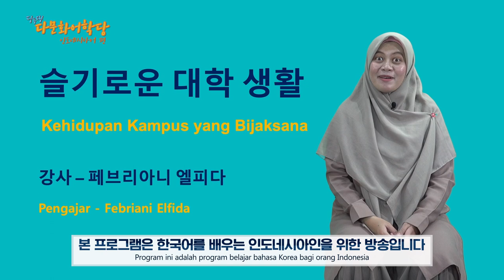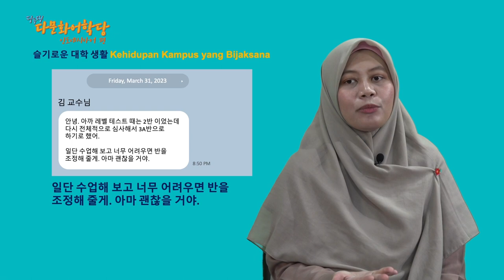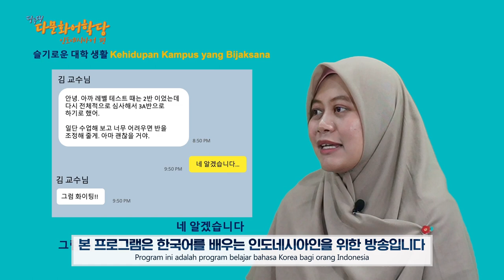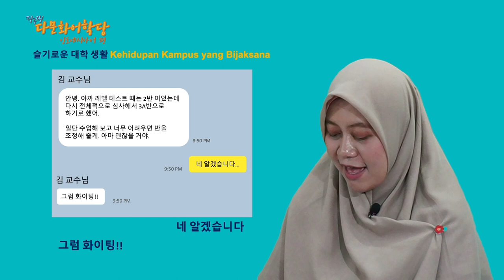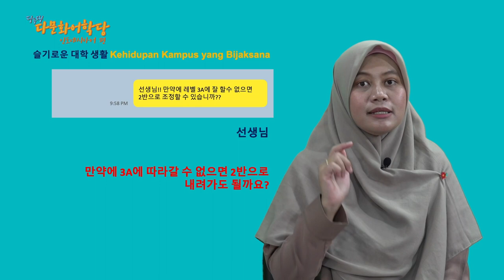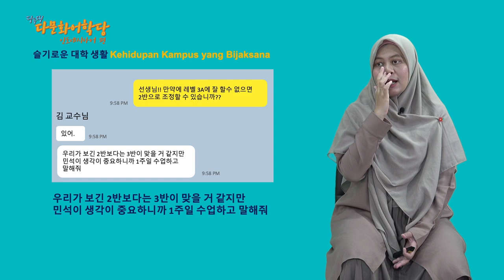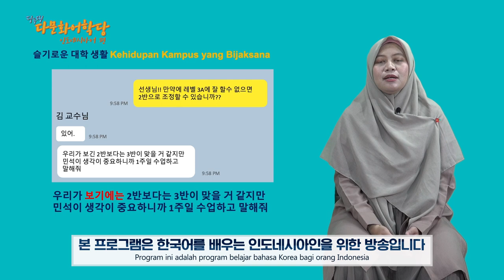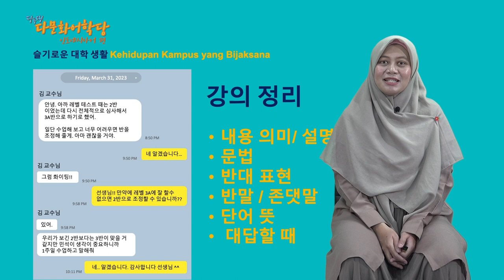딩동댕 다문화어학당 - 인도네시아편 8회｜인도네시아어로 한국어를 배워보자｜Belajar Bahasa Korea dalam Bahasa Indonesia｜다문화TVDA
- 본 프로그램은 한국어를 공부하는 인도네시아인들을 위한 영상입니다-

- Belajar Bahasa Korea dalam Bahasa Indonesia(ceramah) -

공익채널 다문화TVDA에서는 인도네시아인이면서 현재 한국어를 배우는 중이거나 앞으로  KPOP에대한관심, 한국에서의 취업이나 유학등을 계획하고 한국어를 배울 마음을 가지고 있는 인도네시아인들을 위하여 한국에서의 실제 생활에서 일어날법한 일들을 예시로 하여 한국어를 풀어나가면서 쉽고 재미있고 자연스럽게 한국어를 습득하는데 도움이 될 수 있도록 기획된 프로그램인 딩동댕 다문화어학당 업로드(인도네시아편)합니다.

앞으로 딩동댕 다문화어학당은 다른나라들의 버전도 업로드할 예정이오니 시청자 여러분들의 많은 관심 부탁드리겠습니다.

딩동댕다문화 어학당 인도네시아편은 페브리아니 엘피다 교수님께서 강의해주시겠습니다.

Febriani Elfida Trihtarani 교수
- 가자마다대학교 한국어학과 졸업
- 서울대학교 국어국문학과 석사
- 서울대학교 국어국문학과 박사과정 재학
- 현) 가자마다대학교 한국어문화학과 강사

📺 다문화TVDA 채널 번호